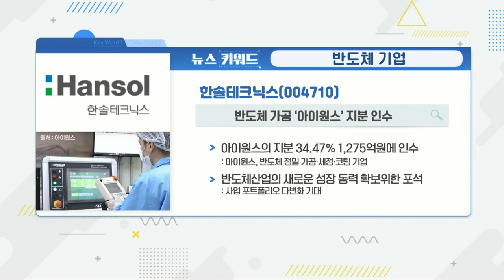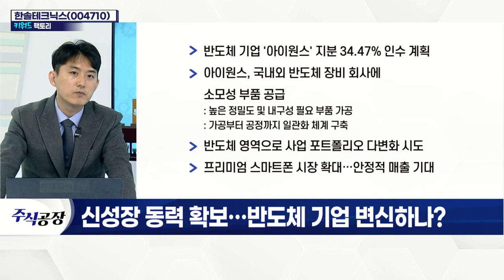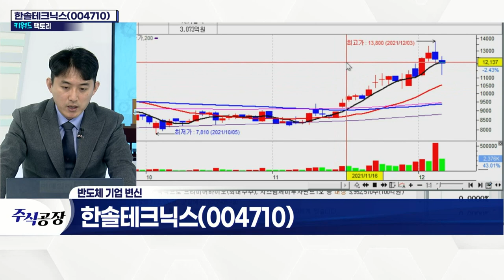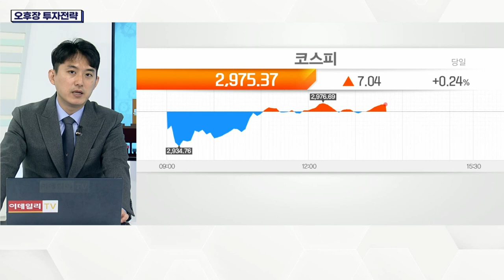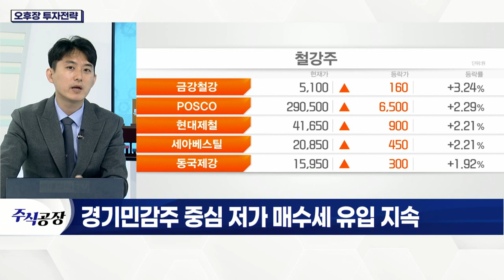한솔테크닉스... 신성장 동력 확보… 반도체 기업 변신하나?_키워드 팩토리 (20211206)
한솔테크닉스(004710)... 반도체 기업
- 반도체 기업 '아이원스' 지분 34.47% 인수 계획
- 아이원스, 국내외 반도체 장비 회사에 소모성 부품 공급
- 반도체 영역으로 사업 포트폴리오 다변화 시도
- 프리미엄 스마트폰 시장 확대… 안정적 매출 기대